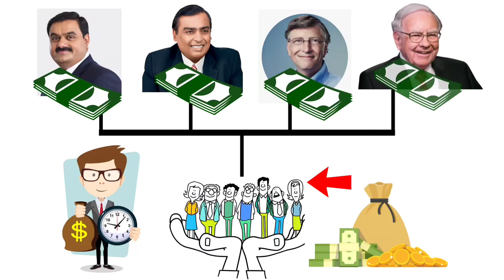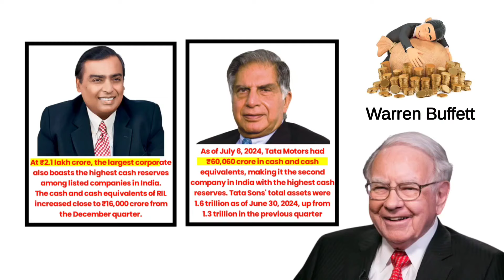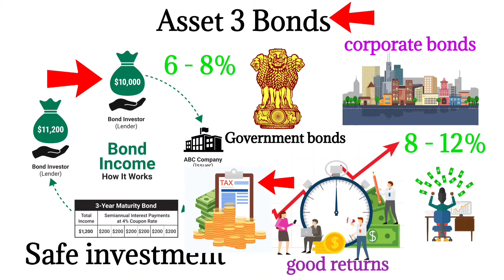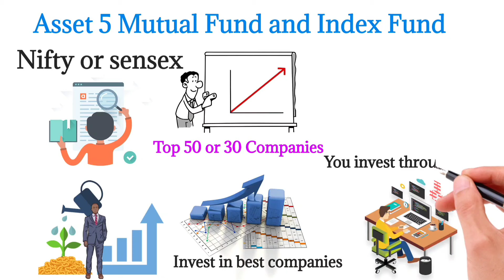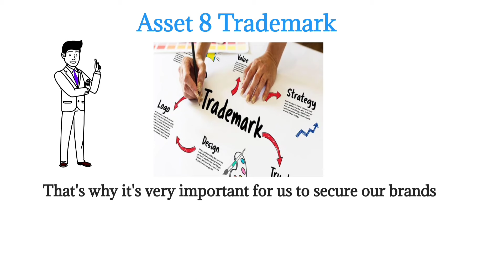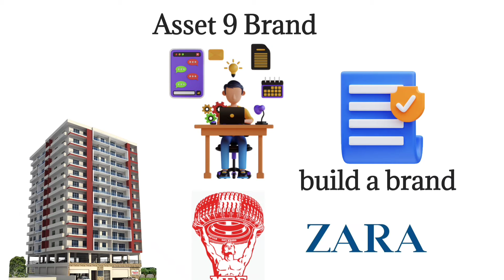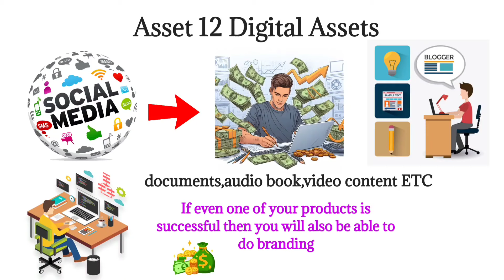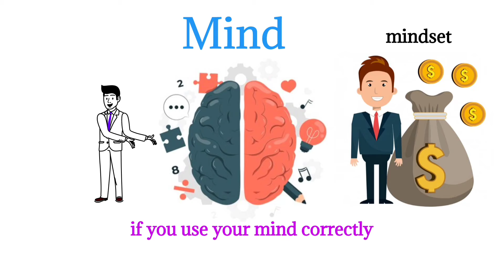15 ASSETS THAT WILL MAKE YOU RICH | How to Get RICH?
15 ASSETS THAT WILL MAKE YOU RICH | How to Get RICH?

Your Queries 👇

passive income
passive income money
passive income streams from home
rent out hdb for passive income
save money with low income
passive income online for beginners
top passive income methods
buy passive income websites
passive income streams 2023
buying websites for passive income tips
how to make $100 000+ a year passive income
passive income for beginners 2023
passive income
invest
money
passive income money
how to make money
invest money to make money
where to invest money
invest money
where to invest your money
fixed income idea
how to invest money
make money
how to become rich
invest rs 5000 and get
financial freedom
financial freedom in hindi
how to achieve financial freedom
financial education
simple steps to financial freedom
financial independence
steps to financial freedom
10 steps to financial freedom
ten steps to financial freedom
financial literacy
how to become financially free
Stock market
share market
assets
6 Assets make you rich
reaching financial freedom
wealth financial freedom
financial independence retire early
financial freedom from salary income
financial freedom book
पैसे के 15 नियम कभी मत भुलना | never forget the 15 rules of money by- theartofearning
3 से 5 के बीच नींद खुलना
कभी मत भूलना ये बाते successful होना है तो
paisa ke 15 niyam
dividend income
passive income